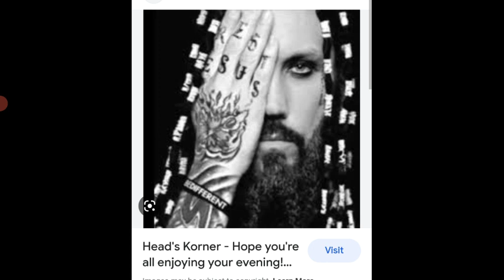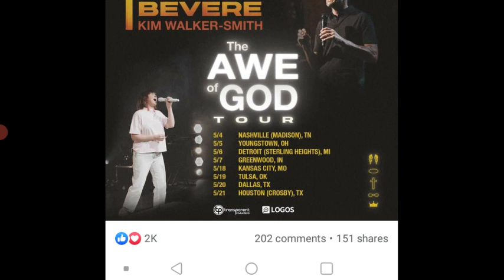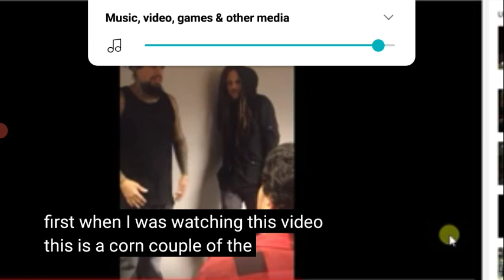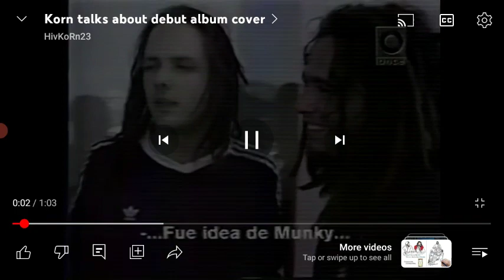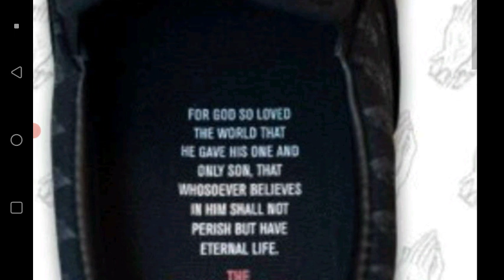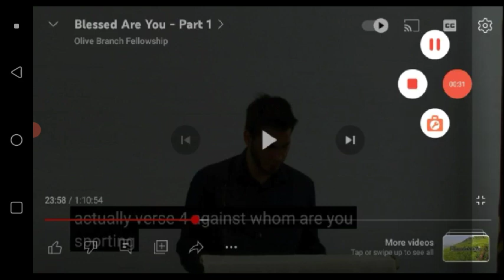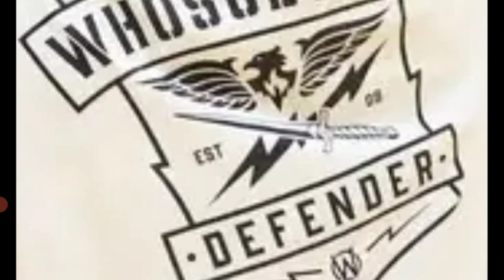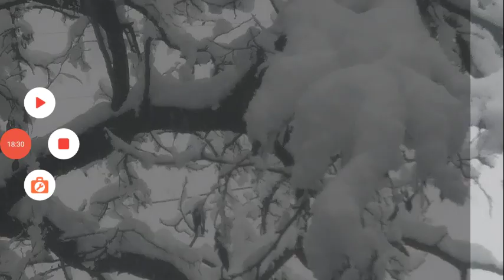Brian Head Welch Christian Satanist